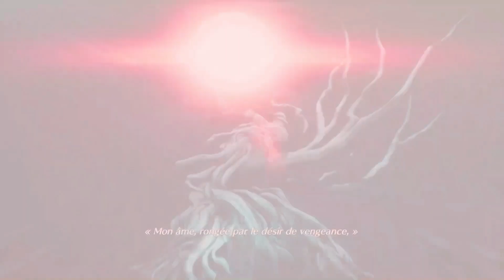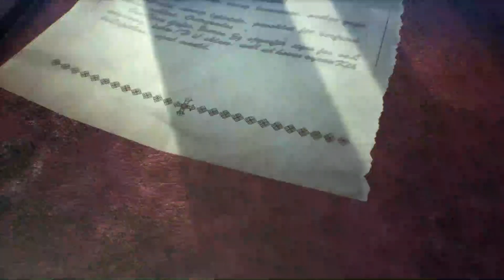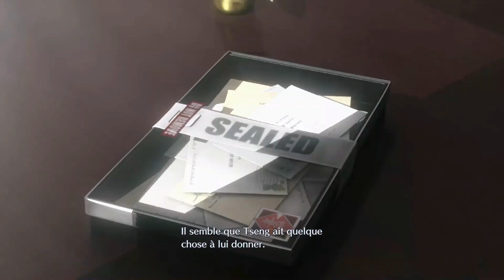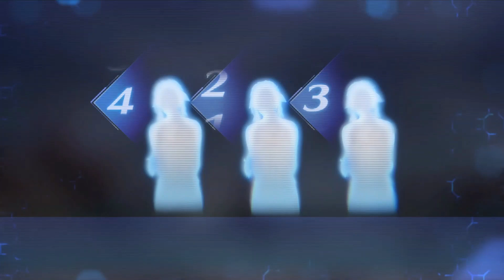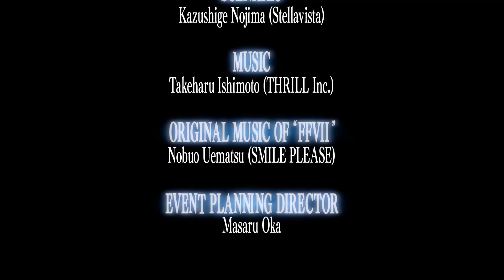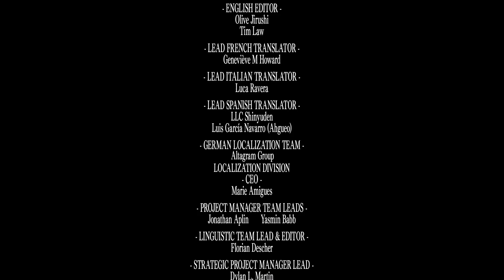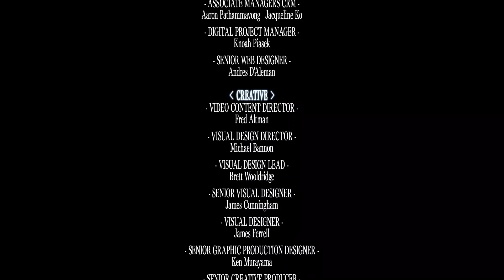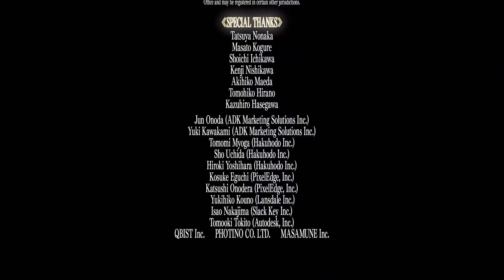Découverte PC/Steam : Crisis Core - Final Fantasy VII : Réunion FR #9 : Loveless, dernier acte...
Dernière vidéo des aventures de Zack où après avoir traversé Gongaga, on retourne à Banora pour le dernier acte du jeu, et le baissé de rideau final de Loveless...

Edité par @squareenix